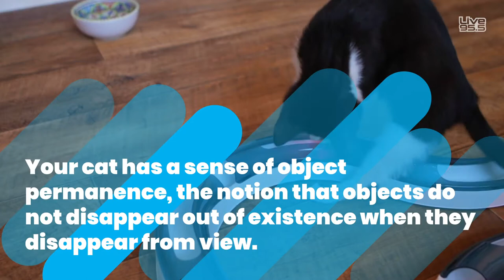How to Tell If Your Cat Is Smart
An estimated 600 million cats live in households worldwide. Here's how to tell if your feline friend is an intelligent critter.